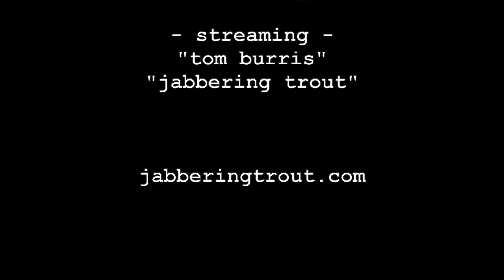jabbering trout - free yourself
Performed at the Portsmouth Brewery in Portsmouth, NH, USA sometime around 1993 i think.

This is the original 2-person jabbering trout line-up. The drummer was Dylan Callahan.

Shitty sound warning! This was found on a VHS tape in a box and was originally recorded on an early 90s-era video camera! If you're not already a JT fan, it may just annoy you...